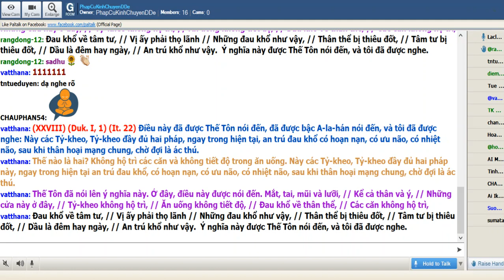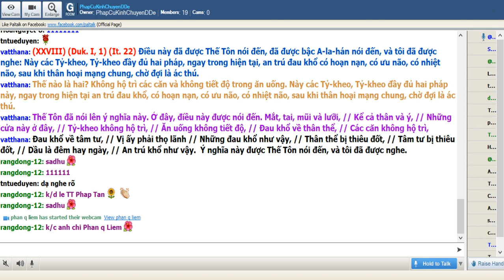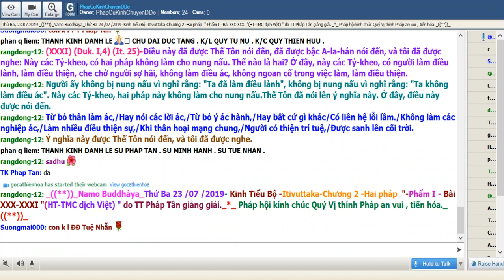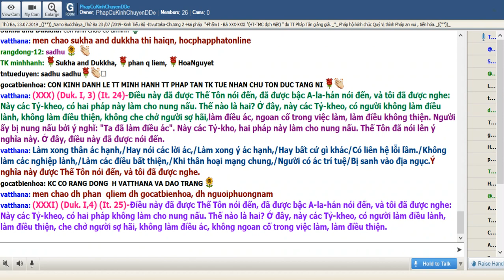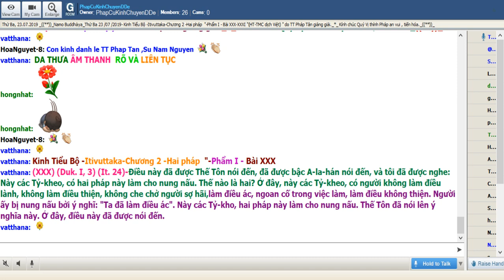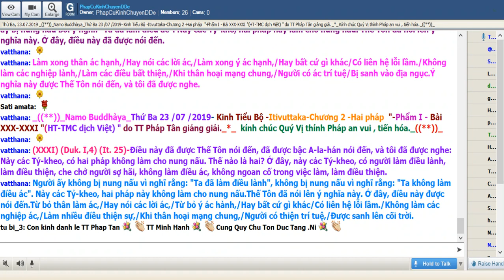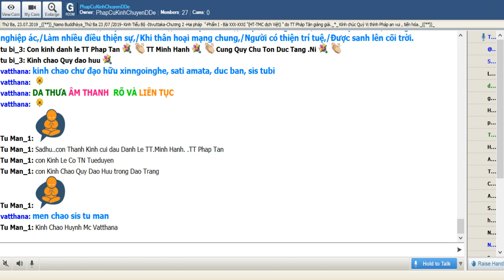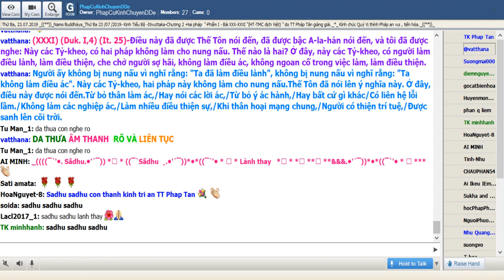23-07-2019_Room PhapCuKinhChuyenDDe.TT Pháp Tân giảng Kinh Tiểu Bộ